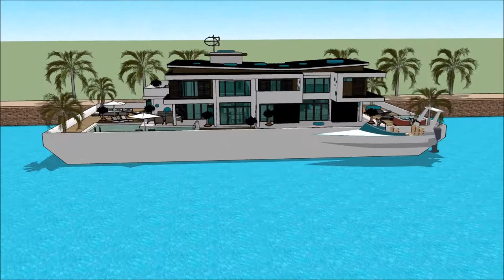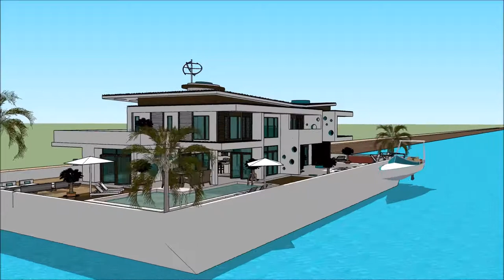Herenhuizen nieuwbouw Drijvend herenhuis Sketchup Botenhuis luxe herenhuis architectuur modernisme f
The floating house villa houseboatzania launching an innovative high-end luxury yacht floating house villa mansion home design potentially as a display of exhibition of the Herenhuizen nieuwbouw Drijvend herenhuis Sketchup Botenhuis luxe herenhuis architectuur modernisme f.

The collection of the Floating house villa houseboatzania concept of Herenhuizen nieuwbouw Drijvend herenhuis Sketchup Botenhuis luxe herenhuis architectuur modernisme f consists of high luxury and architectural art pieces in minimalism combined with living on the waterfront of the harbour.

The floating house villa mansion yacht design has the basis to sustain living with high standards and contemporary structural design - Herenhuizen nieuwbouw Drijvend herenhuis Sketchup Botenhuis luxe herenhuis architectuur modernisme f with numerous of prospects for excessive living and celebrating the desire of life worldwide: